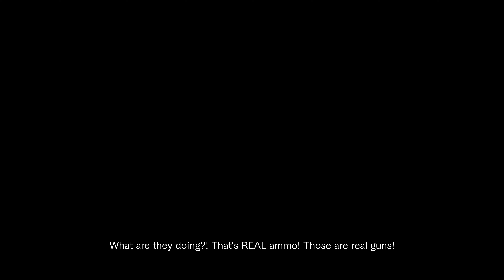Sword Art Online - Last Recollection (4K) - Gameplay Part 24 - Dee Eye Ell Betrayed After Defeated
Sword Art Online - Last Recollection (4K) - Gameplay continue

This is My Discord ID :-
GameplayWorldJK#7811